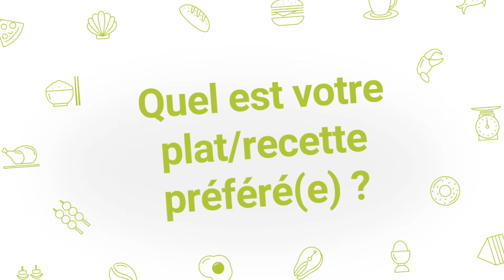Restaurant La Taverne Table de Caractère - Opération "On aime nos restos"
L'Office de Tourisme Niort - Marais Poitevin lance l'opération "On Aime Nos Restos" pour mettre à l'honneur ses restaurants partenaires.
Découvrez dans cette série de mini-reportages des amoureux de leur métier !
Du restaurant gastronomique au restaurant traditionnelle, ils parlent de leur établissement, de leur passion pour la restauration, des valeurs qu'ils défendent et de leur(s) plat(s) ou produit(s) favoris...
De quoi vous mettre l'eau à la bouche !
Restaurant "La Taverne Table de Caractère"
1 avenue de Paris
79000 Niort
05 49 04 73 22